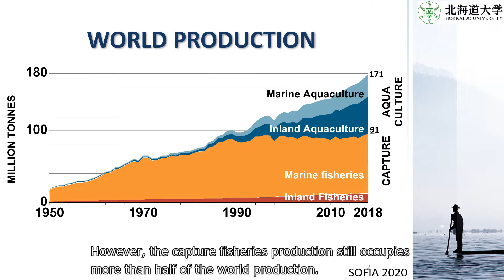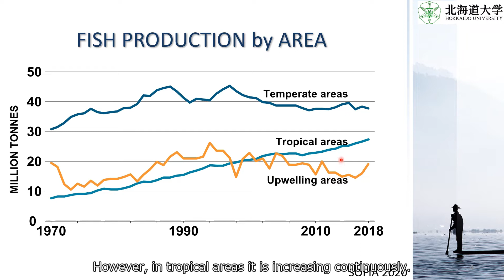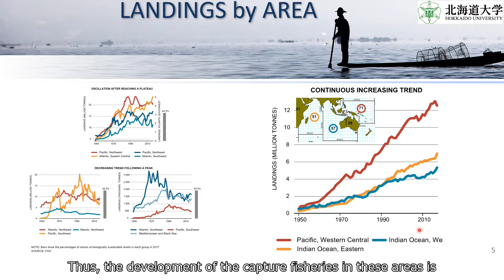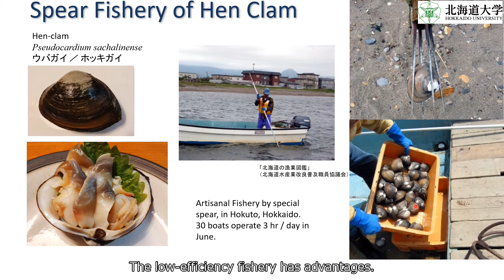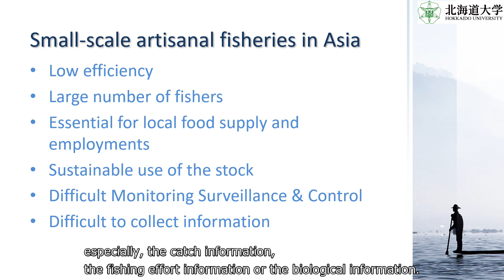Small-scale Artisanal Fisheries and Their Management (2)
ASEAN Fisheries Education Network Webinar on 18th December 2021

“Asian CAPTURE fisheries in the world fisheries”

The characteristics of Asian fisheries, which are mostly small-scale fisheries, are explained.

MATSUISHI Takashi Fritz (Faculty of Fisheries Sciences, Hokkaido University)